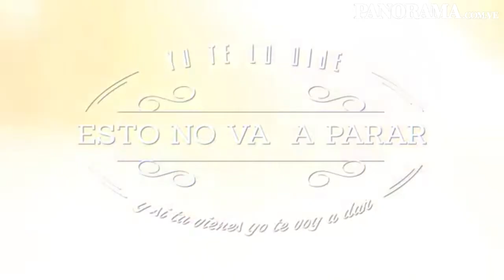Caseroloops presenta "Sentimiento, Cumbia y Movimiento". 14-10-14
La agrupación de ritmos latinos y fusión experimental Caseroloops, oriunda de Barquisimeto, presenta su reciente tema promocional Sentimiento, Cumbia y Movimiento.
Entrevista, Cámara y Edición: Hugo Carrizales Bravo.
Octubre 2014.